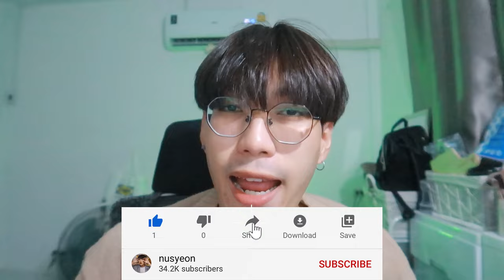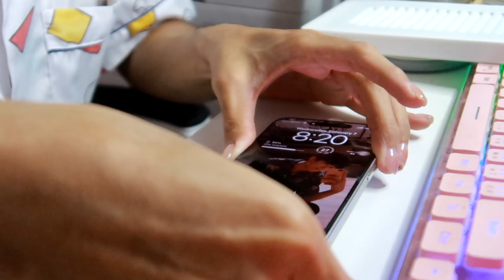แกะพัสดุ 🛒 Accessories IPhone 15 Pro Max 📱 ฟิล์มกระจก, เคส | nusyeon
คนเรามันจะเปลี่ยนฟิล์มกับเคสบ่อยขนาดนี้เลยเหรอ ? เพราะงั้นเลือกฟิล์มให้ดี ต้องตัวไหนในคลิปมาติดให้ดูล้าาา